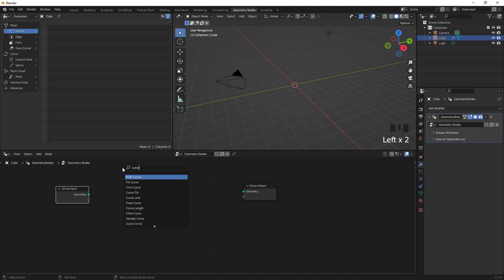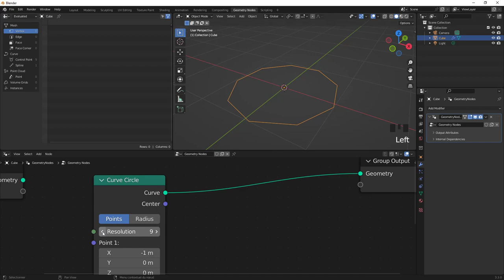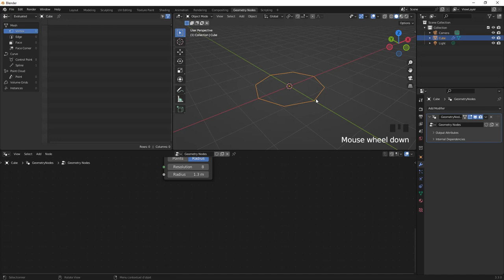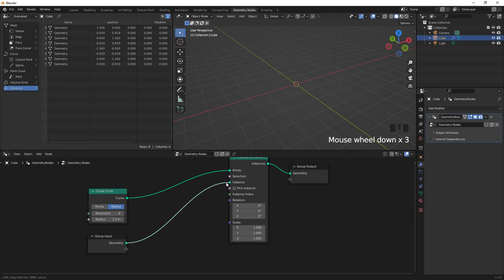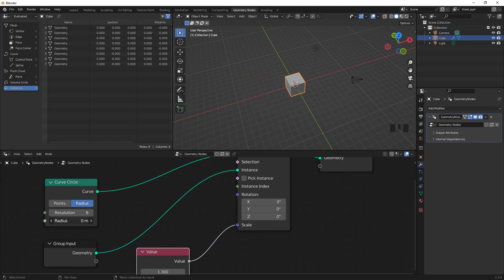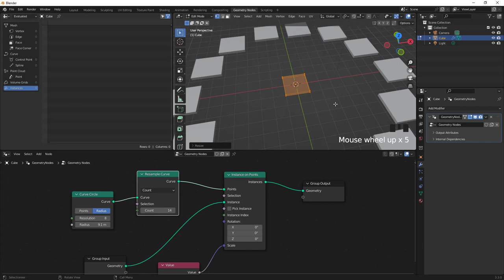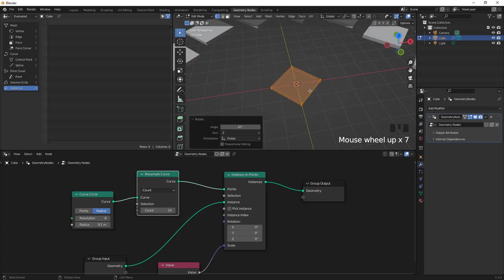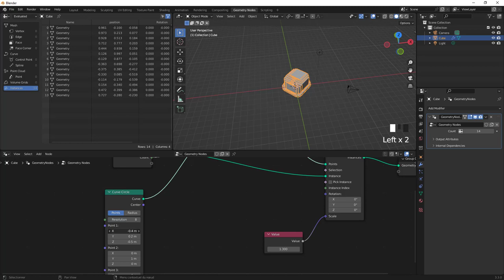Blender 3.3.x - 16 - Primitive Curve Circle sur Geometry Nodes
Bon maintenant que l'on a compris le nœud Fillet Curve, on pouvoir continuer à regarder les autres primitives de type curve comme le cercle à plusieurs fois utilisé afin de créer le profil.